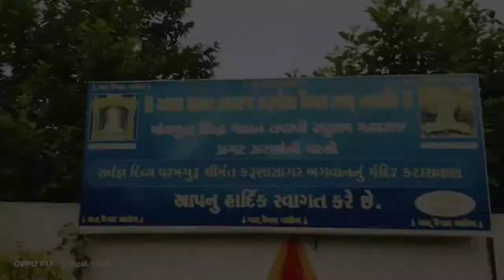kaival Mandir katasvan Ta- vyara Dist-tapi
Hasu Bapa ni 11 mi punya tithi nimite Dhun